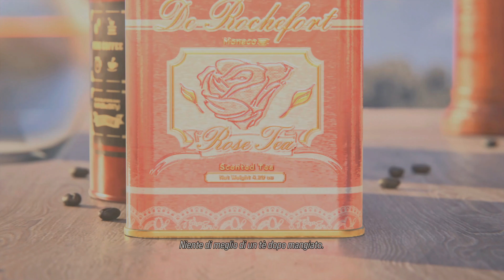TEKKEN™8 PS5 - Episodi personaggi parte 8